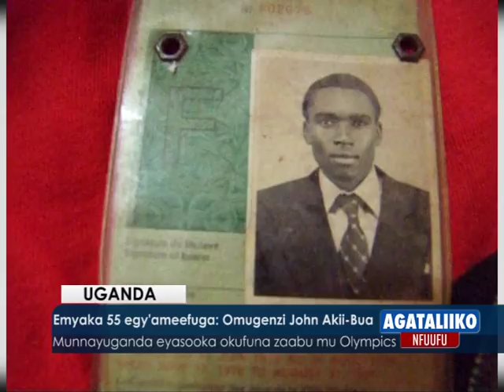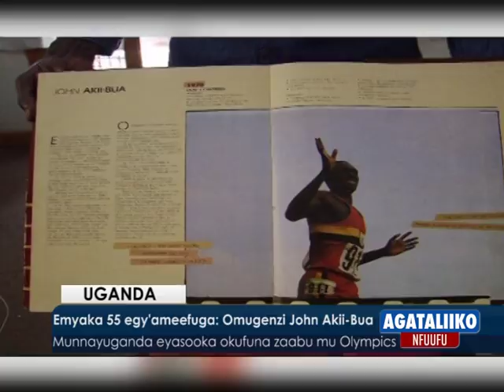Emyaka 55 egy'ameefuga: Omugenzi John Akii-Bua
Munnayuganda eyasooka okufuna zaabu mu Olympics.

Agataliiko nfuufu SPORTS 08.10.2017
Reporter: